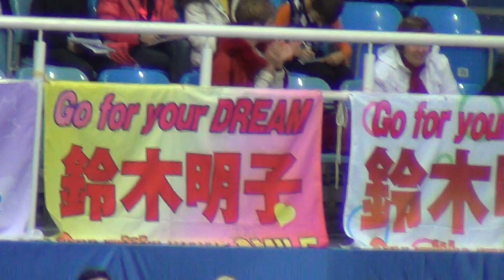FGP Sochi 2012 Tessa VIRTUE / Scott MOIR before SD